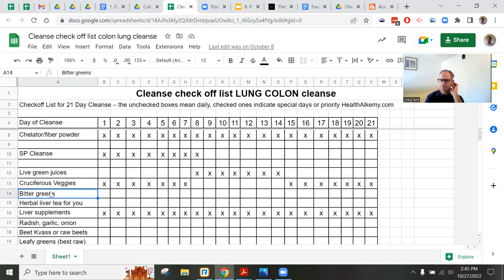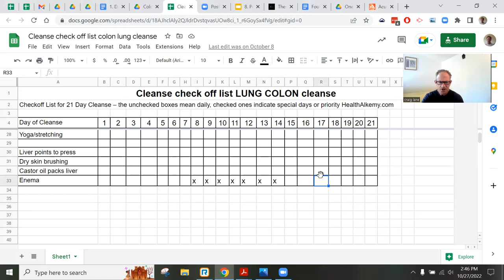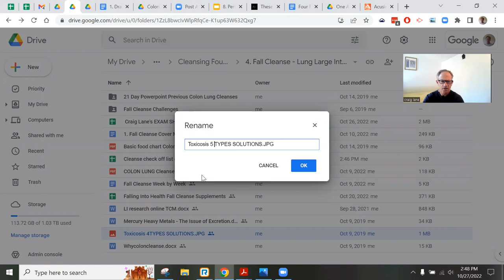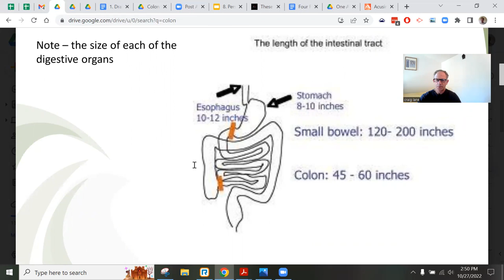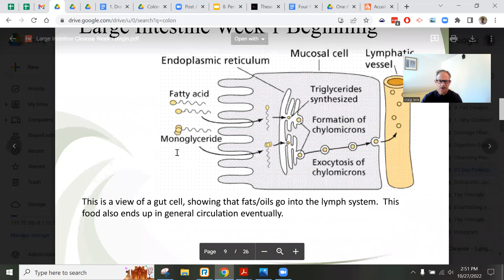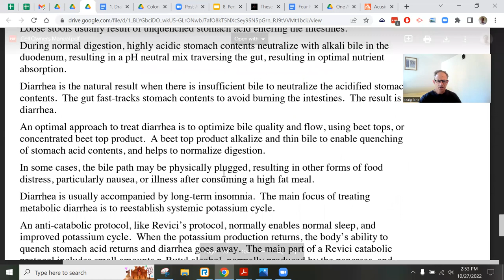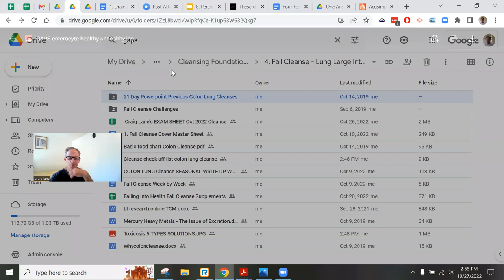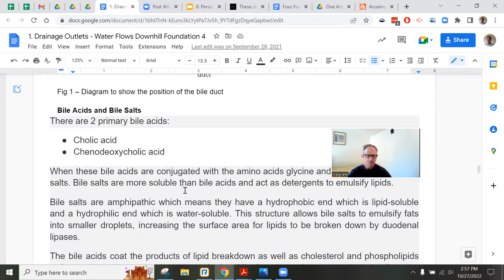HEALTH ALKEMY FALL CLEANSE OCTOBER 27 2022 - DAY 18 -THE ANATOMY OF THE UNSEEN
IN TODAY'S Video Blog I speak to the unseen parts of our body that few people, doctors, and health professionals think of let alone treat.
As part of this, the Importance of DRAINAGE (HEALTH ALKEMY'S FOUNDATION 4 OF HEALTH) and the Hepatic Portal circulation.
the Portal Veins...WTH are these?
DO YOU HAVE UTERINE OR PROSTATE ISSUES?  DO YOU HAVE HEMORRHOIDS?  DO YOU HAVE URINATING ISSUES?  DO YOU HAVE VARICOSE VEINS?  DO YOU HAVE BLADDER PROBLEMS?  IF SO THEN YOU WANT TO SEE THIS VIDEO FOR HOPE.
Plus today's logistics and cleanse management
AND THE DAILY INSIGHTS TOO MANY TO MENTION